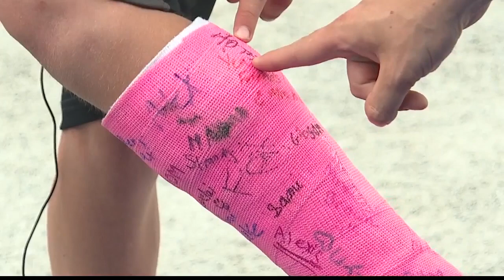Jay Ajayi holds football camp for kids in Albertsons Stadium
Miami Dolphins running back and former Boise state All-American running back Jay Ajayi spent Friday sharing his skills with some lucky kids.